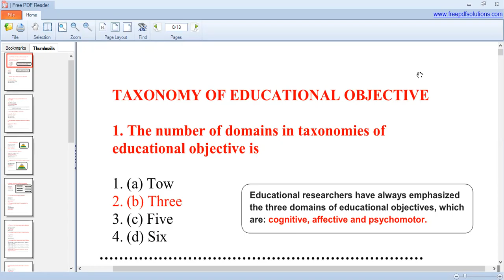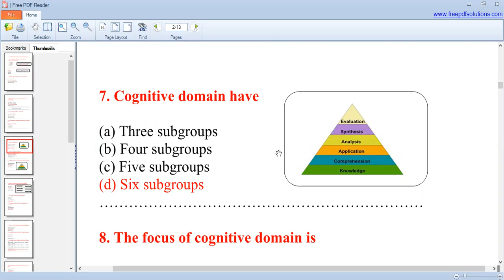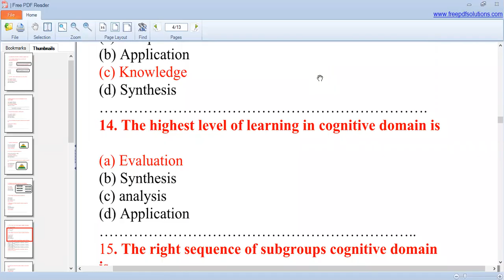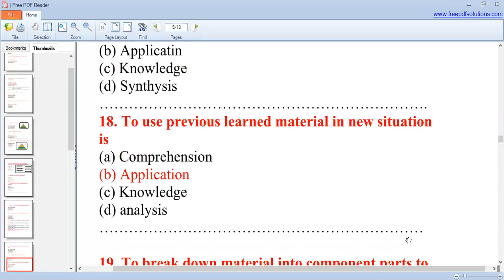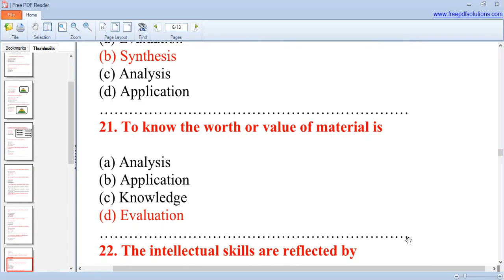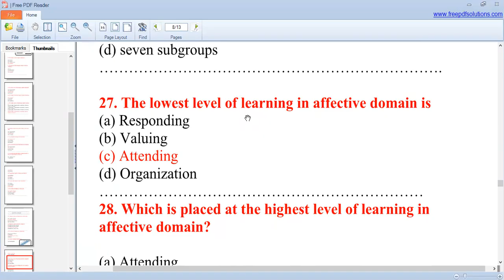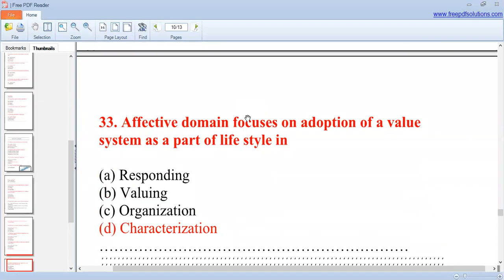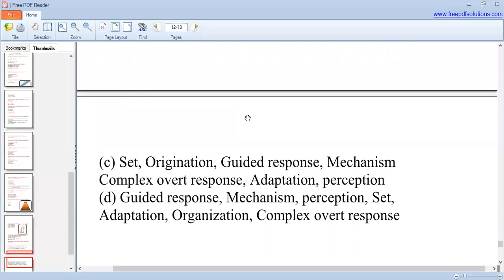Bloom’s Taxonomy | taxonomy of educational objectives | Cognitive, Affective & Psychomotor Domains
In this video i have explained most frequently asked mcq realted to bloom's taxonomy and it's level which are frequently asked in PPSC,FPSC,NTS,GATE,NATE  related to general method of teaching ,taxo nomy of educational objectives , cognitive domain ,affected domain ,and psychomotor domian.

*Learn More About Education*

In this video i have explained 40 most repeated mcq related to FPSC,PPSC ,NTS
GATE, Nate and for other exams related to taxonomy of educational objectives.
teaching methodology multiple choice questions and answers pdf
multiple choice questions on teaching strategies
mcq on maxims of teaching
general methods of teaching mcqs
exam questions on teaching methods
quiz on teaching methods
mcq on teaching learning process
mcq on teaching learning material
Taxonomy of educational objectives pdf
taxonomy of educational objectives slideshare
blooms taxonomy of educational objectives slideshare
blooms taxonomy of educational objectives ppt
taxonomy of educational objectives cognitive affective and psychomotor
revised blooms taxonomy of educational objectives pdf
the new taxonomy of educational objectives
taxonomy of educational objectives the classification of educational goals
affective domain
learning domains quiz
affective domain questionnaire
psychomotor domain
subgroups of cognitive domain
solved mcqs of bloom taxonomy
the intellectual skills are reflected by
students are passive in
micro teaching focuses on the competency over
cooperative learning is an alternative to
affective questions examples
the highest level of cognitive domain is
self-assessment quiz printable
educational taxonomies
affective learning processes
what is standardised assessment
who is the founder of psychomotor domain?
mcq on psychomotor domain
psychomotor domain questions
krathwohl taxonomy example
bloom's taxonomy
mcqs on past continuous
dok level 2 multiple choice questions
solo taxonomy
affective domain assessment
affective questions
cognitive domain activities
affective style questionnaire
affective learning strategies examples
solo taxonomy mcqs
examples of cognitive domain questions
bloom's taxonomy pdf
affective domain questionnaire
affective domain questions
psychomotor domain
affective skills
affective domain examples
examples of affective domain learning objectives
affective domain ppt
affective domain of learning
bloom's taxonomy ppt
affective domain examples nursing
cognitive domain ppt
cognitive level meaning
at the knowledge level students will
cognitive domain pdf
bloom's taxonomy affective domain
bloom's taxonomy psychomotor domain
conative domain
cognitive domain of development
purpose of bloom's taxonomy
bloom's taxonomy verbs
bloom's taxonomy notes pdf
bloom's taxonomy in tamil
bloom's taxonomy synthesis
teaching strategies for cognitive domain
cognitive pyramid
cognitive domain theories
cognitive domain slideshare
psychomotor domain of bloom's taxonomy
blooms rose
cognitive domain of bloom's taxonomy pdf
what is the highest level of bloom's taxonomy
cognitive domain meaning
psychosocial domain
counseling domain
what is the affective domain
socio emotional domain
lifespan domain
bloom's taxonomy activity for teachers
deep of knowledge
General methods of teaching
anderson and krathwohl, 2001
marzano depth of knowledge
how to teach bloom's taxonomy